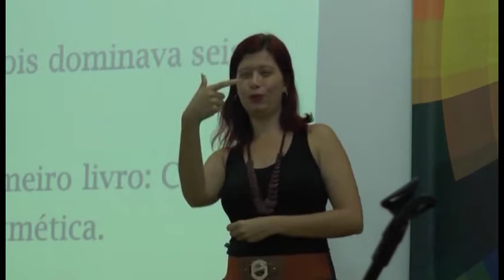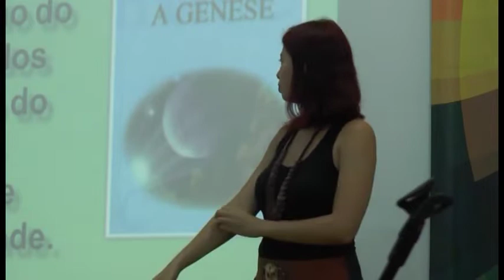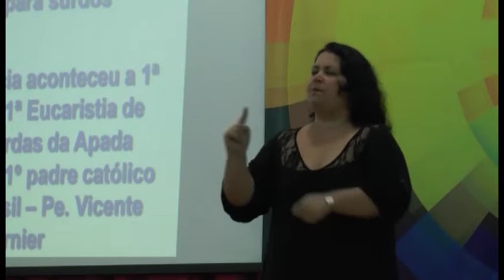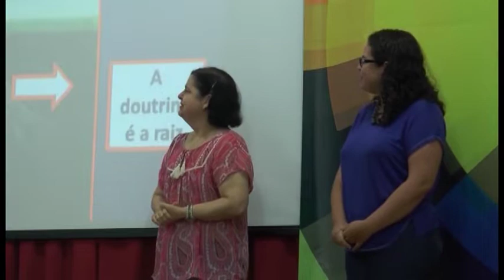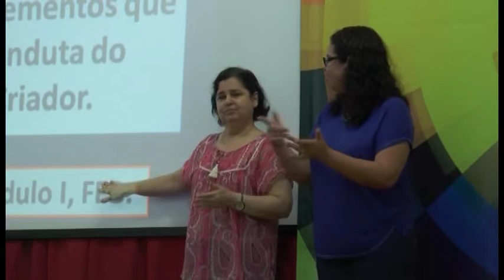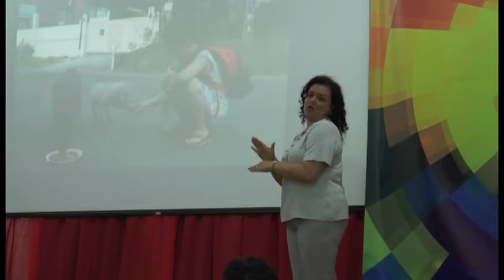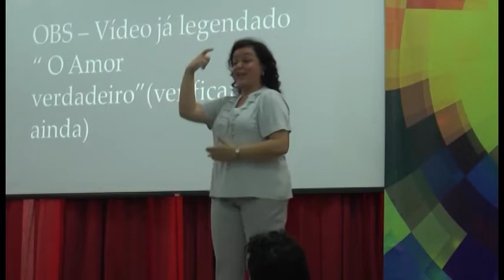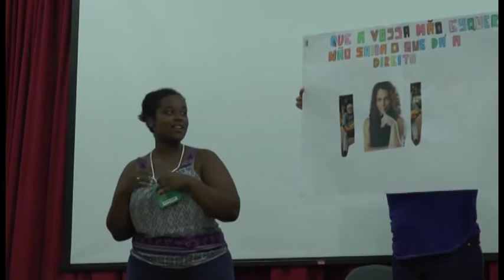I Encontro Estadual de Espíritas Surdos e Ouvintes do Rio de Janeiro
Com o objetivo de promover o conhecimento dos princípios da Doutrina Espírita, em um ambiente acolhedor e fraternal, refletir a importância do acesso das pessoas surdas, surdacegas e surdas oralizadas às Casas Espíritas, como princípio da verdadeira caridade, e fomentar a necessidade de promover estratégias educativas, sociais e culturais em todas as atividades realizadas na Casa Espírita, foi realizado no dia 15 de outubro de 2016, na sede do CEERJ, o 1º Encontro Estadual de Espíritas Surdos e Ouvintes do Rio de Janeiro. O evento teve como público alvo os dirigentes de Casas Espíritas e pessoas interessadas na acessibilidade de pessoas Surdas no Movimento Espírita.